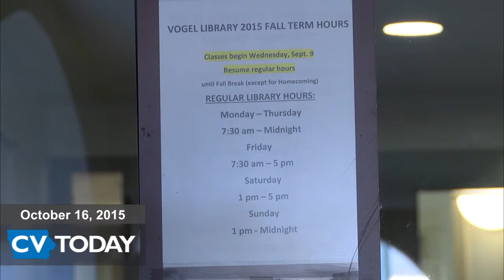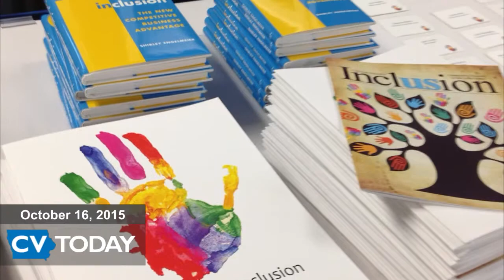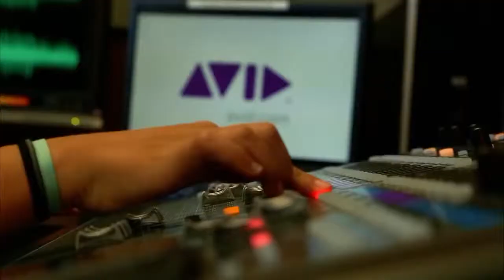Cedar Valley Today 10/16/2015: Full Show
Cedar Valley Today's full show for Friday October 16, 2015.